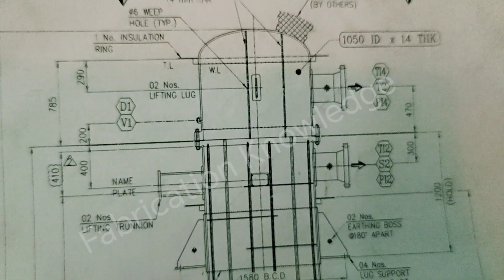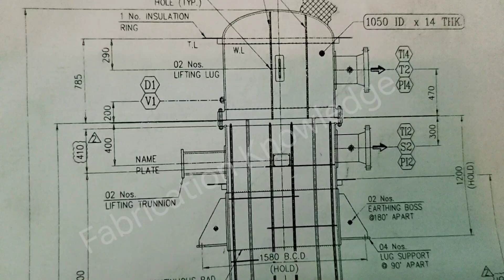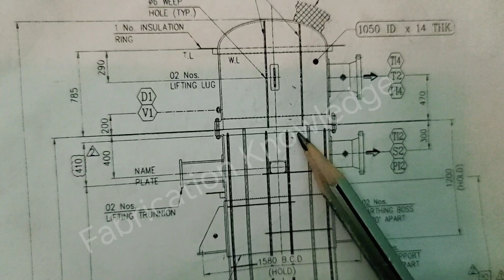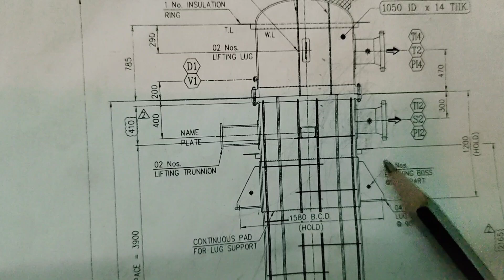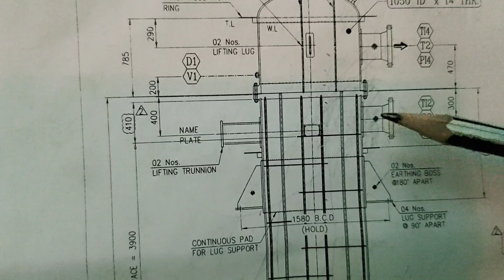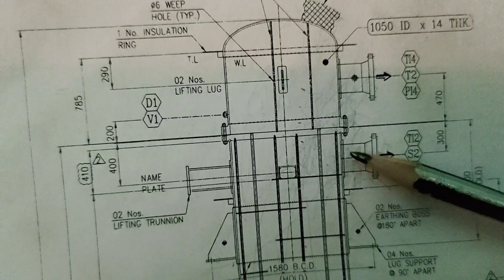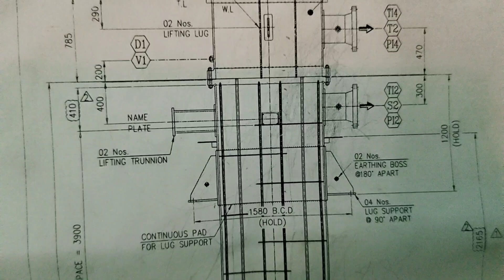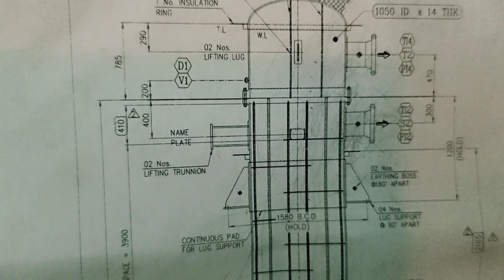Heat Exchanger ka kam kaise karte hain..